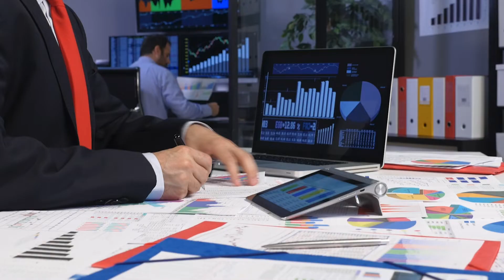Why Amrutanjan chose Intellicus | Analytics for Retail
Explore the continuing role of Intellicus and DataAnalytics in fueling growth at Amrutanjan Health Care Limited. Amrutanjan chose to on-board Intellicus as their BusinessIntelligence partners for full suite analytics capabilities complemented with expert professional services

To explore how Intellicus can assist in your digital transformation,